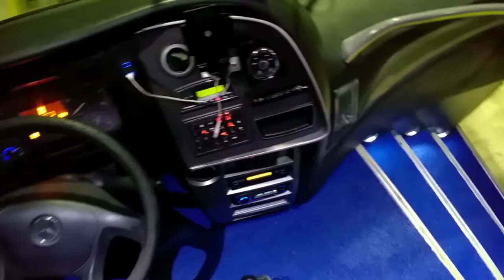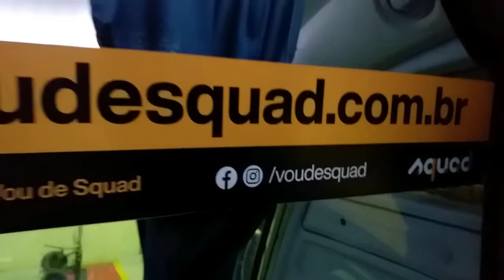Squad ! A nova forma de fazer seus eventos!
Squad conecta você ao que você mais gosta.

Cuidamos de todos os detalhes para você não se preocupar com nada.

O Squad é solução logística que conecta os organizadores de eventos, empresas de transportes e clientes. É uma rede de excelência que liga pessoas, experiências e experiências para mover o mercado de viagens de turismo na direção do futuro.
Nossa solução conecta você a pessoas que o mesmo interesse, pois juntos é mais emocionante, prático, econômico e muito benéfico ao nosso meio ambiente. Bora embarcar nessa ideia? Compartilhe sua viagem, convide amigos e clientes e viva essa experiência!
Escolha entre viagens pré-definidas ou chore a sua e viaje em meios novos, modernos e confortáveis. Sempre com os melhores motoristas do mercado.

Seu evento é nosso destino, vamos juntos!

Monte uma viagem do seu jeito!

O Squad pode levar você e seus amigos aonde desejarem vantagens e equipamentos profissionais treinados para levar muito, segurança, conforto, conforto e comodidade para você levar e trazer outras vantagens para você. Escolha seu destino e vamos nessa!

Transporte Seguro

Banheiros e interiores dos veículos higienizados e esterilizados

Sistema de som, microfone, TV e DVD

Ar-condicionado com saídas individuais

Wi-Fi e Tomada

Encosto para pernas ou pés

Motoristas treinados e avaliados

Viagens asseguradas

Assento confortáveis ​​e reclináveis

Monitoramento de segurança da viagem

Conheça nossos profissionais do volante

Transportar vidas humanas é o nosso maior valor. Por isso, os motoristas do Squad são sempre os melhores do mercado. O compromisso deles com segurança e cortesia nos inspirará continuamente a eles tornarão a experiência com o Squad pessoas a serem oferecidas, experiência especial e como que dirigem nossos ônibus.
Para garantir um desempenho da jornada do motorista em sua viagem, o SQUAD com modelo próprio e melhor nas melhorias atua no desempenho de cada motorista antes, durante e depois da viagem com o motorista. Um modelo que gera engajamento permanente do motorista para que sempre realize sua próxima viagem melhor que a anterior.
Todas as viagens são monitoradas por telemetria em tempo real pelo nosso centro de controle quanto à condução segura, em especial controle de velocidade do motorista e informações relevantes durante a trajetória.
A qualidade do sono do motorista antes das viagens é relevante e atuamos com as ações em medicina do sono para avaliarmos a capacidade de vigilância e tempo de melhor reação dos motoristas de forma preventiva através do software de inteligência artificial.
Pontualidade é algo fundamental, por isso somos especialista em logística de eventos e viagens de turismo. Todos os planos de viagens com mapeamento dos tempos de chegada estão em condições em cada ponto, mapeamento dos locais de estacionamento e de tráfego em rodovias.